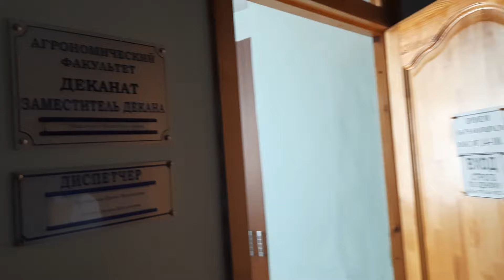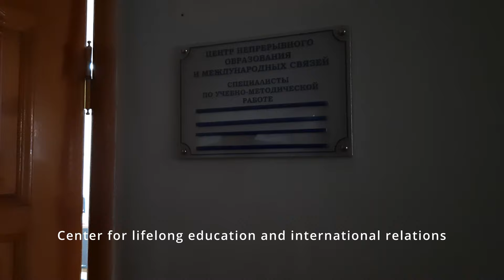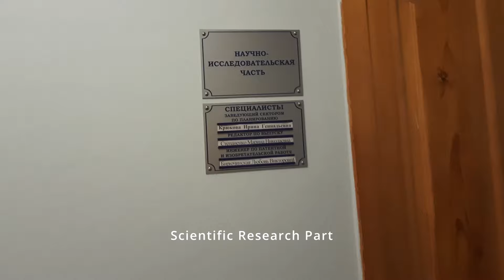Don State Agriculture University | Campus tour | Tamil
❗About the university:
Don State Agrarian University traces its history back to 1840, when a veterinary school was opened on the outskirts of Warsaw, which was transformed into a higher educational institution - a veterinary institute, which was transferred to Novocherkassk during the First World War. At the same time, an agronomic educational institution has been successfully developing in Persianovka since 1907. In 1962, after a series of reforms and renamings, the veterinary and agronomic institutes were merged into the Don Agricultural Institute in the village of Persianovskaya. In 1993, it received the highest university status for an educational institution.

Currently, the Don State Agrarian University is a large regional center of agricultural education, which trains specialists in educational programs of higher, secondary vocational and additional vocational education, conducts scientific research, and makes a significant contribution to the development of the economy, science, technology and technology of the agro-industrial complex of the Rostov region. region, the Southern Federal District and the Russian Federation as a whole. This is confirmed by the results of national rankings of educational institutions of higher education.

☑️ In this video we will talk about:
✅ Tuition fee
✅ Part time job
✅ Campus interview
       and etc...